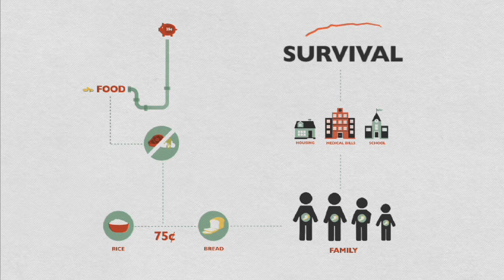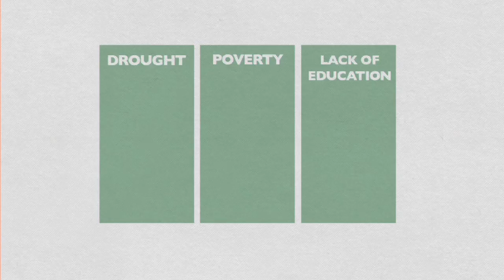If You Had a Dollar | World Vision US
The global food crisis has affected millions of people around the world forcing them to stay in the cycle of poverty. Through World Vision initiatives that fight hunger, like the 30 Hour Famine, we're helping to give families the tools they need to feed themselves. Visit 30 Hour Famine to learn more!